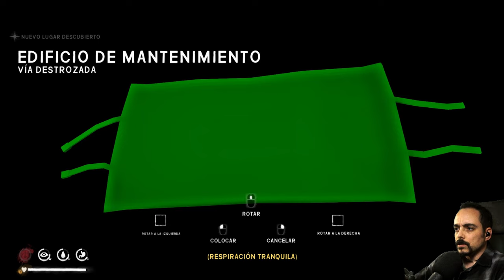THE LONG DARK: TALES FROM THE FAR TERRITORY (DLC) | Let's Play | #1 - TIERRAS REMOTAS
⚠️Importante⚠️
. Grabándolo en semi tiempo real
. Selecciona 1440p60 en el selector de calidad para disfrutar de una mejor calidad de imagen
. Episodios a las 18h en días concretos, en función del ritmo de grabación.

Sandford